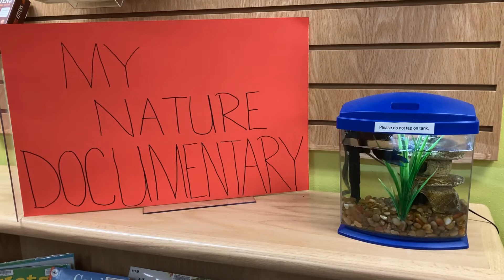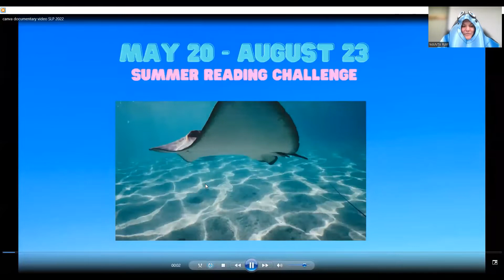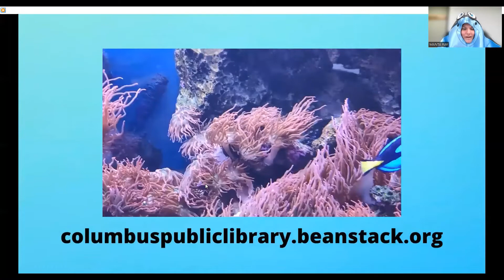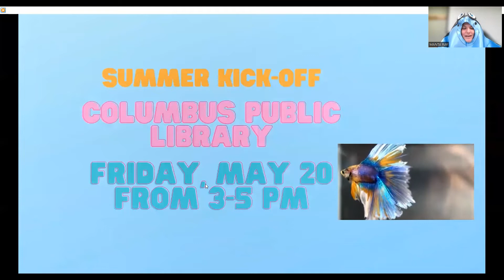Columbus Public Library Summer Library Program 2022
Learn all about our Summer Library Program for 2022. We hope you join in on our Summer Reading Challenge!